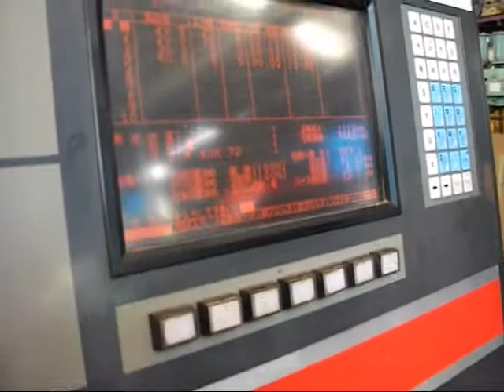BANDSAW AMADA HFA 400 CNC 9-EC004 WONGTANAWOOT